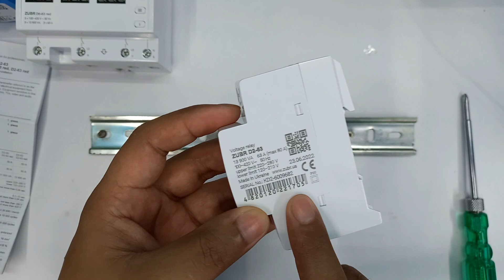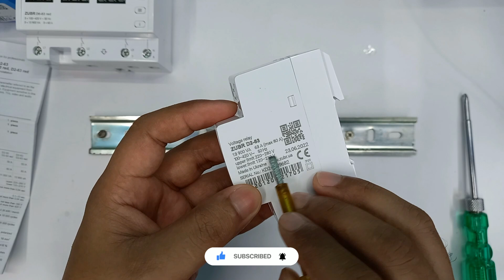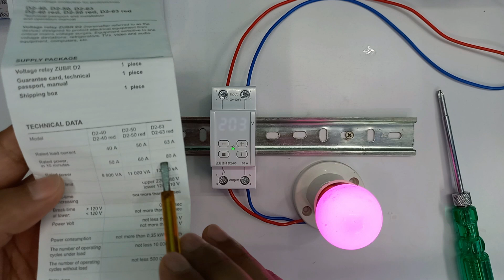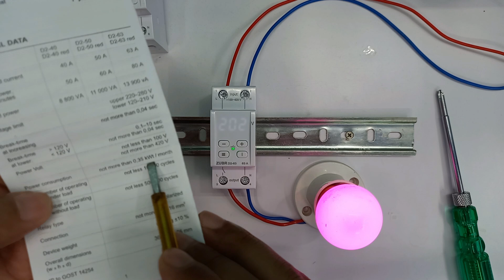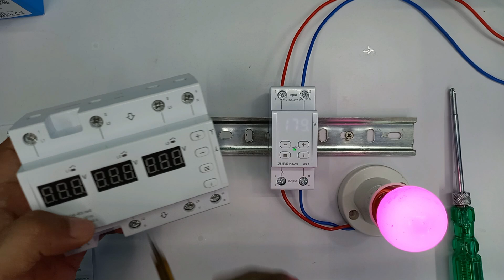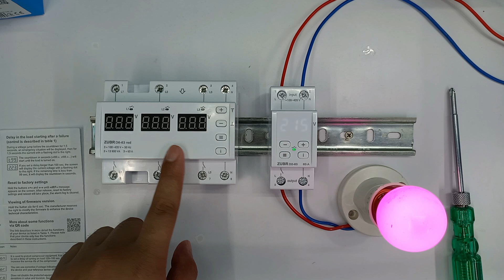Voltage Relay- Working, Parameters and Connection | ZUBR Voltage Relay | हिन्दी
Hello everyone in this video you'll know about:

Voltage Relay
Over voltage relay
Under voltage relay
Over voltage protection device
Under voltage protection device
Over and Under Voltage protection device
About VMR
Voltage monitoring relay
Connection of voltage relay
Parameter setting of voltage relay

I hope is video se apko kafi kuchh janne ko mila hoga fir bhi agar apka is topic se related koe bhi doubt ho to please hamko comment karke jarur batay.

Basic Electrical & Electronics Book in Hindi